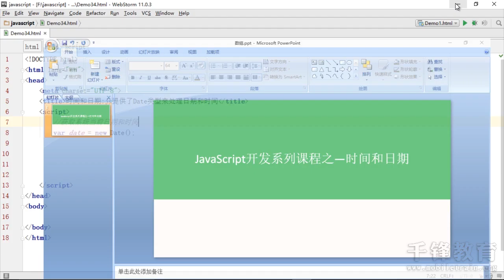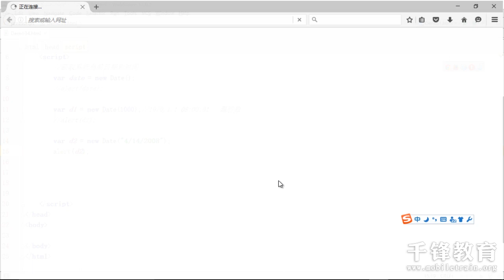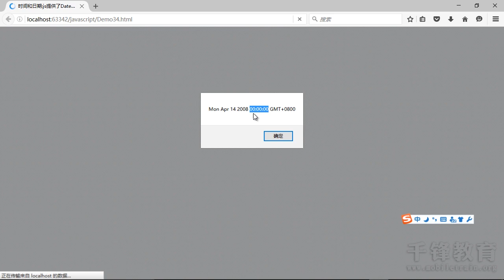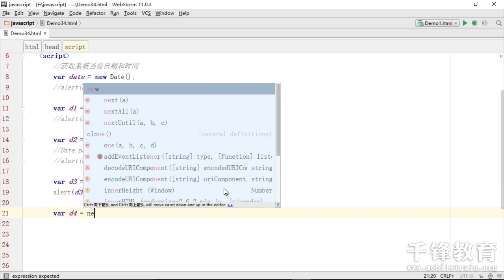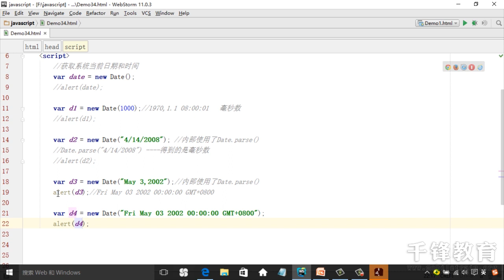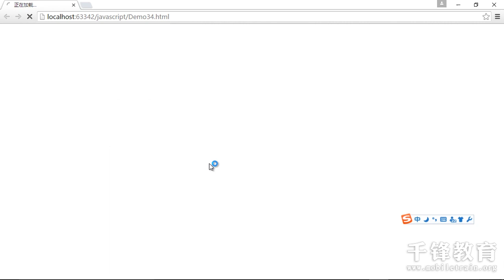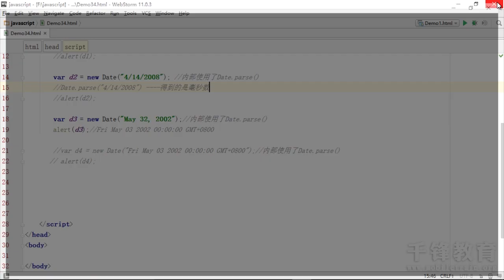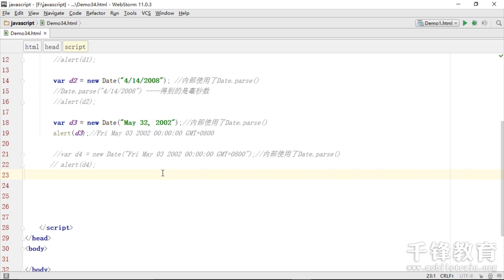千锋教育html5开发视频 JavaScript基础语法32 时间和日期